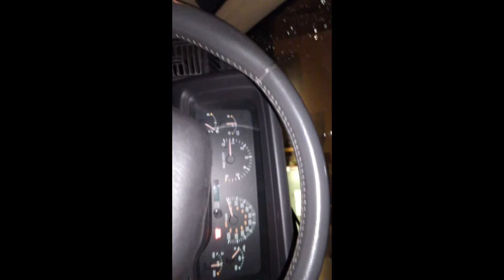DUMPSTER DIVING *FAIL*